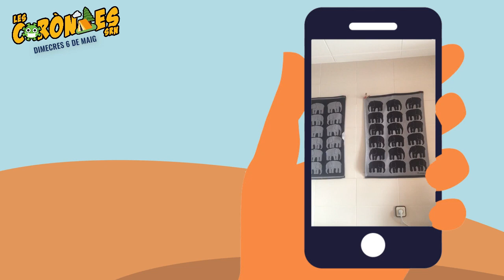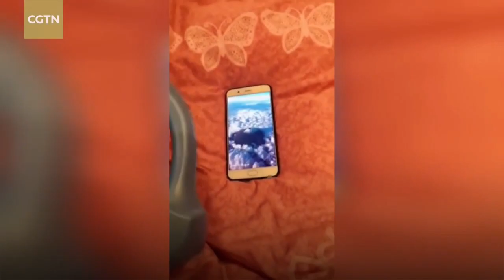DE CORÒNIES: REPTE 2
Segon dia de coroniesSRN a l'ESO. Avui us proposem que feu el vostre àlbum de viatge de les coroniesSRN.
Graveu la sortida, la cançó de les colònies i algunes activitats. Cada repte assolit sumarà punts al vostre marcador.